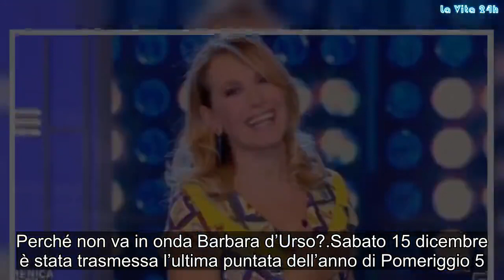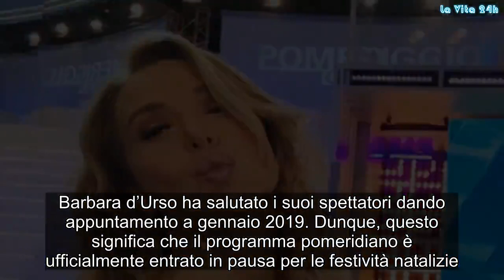Perché non va in onda Pomeriggio 5 di Barbara d’Urso?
Oggi nel Day Time, verso le ore 16.50 circa, migliaia di spettatori fedeli a Barbara d’Urso, riceveranno una brutta sorpresa. Purtroppo su Canale 5 non andrà in onda Pomeriggio 5. La decisione di sospendere il programma è stata presa dai vertici Mediaset e il motivo è piuttosto ragionevole.

Perché non va in onda Barbara d’Urso?
Sabato 15 dicembre è stata trasmessa l’ultima puntata dell’anno di Pomeriggio 5. Barbara d’Urso ha salutato i suoi spettatori dando appuntamento a gennaio 2019. Dunque, questo significa che il programma pomeridiano è ufficialmente entrato in pausa per le festività natalizie. Ne consegue che per parecchie settimane non vedremo il ‘caffeuccio’ di Carmelita.

Quando torna Pomeriggio 5?
Pomeriggio 5 tornerà nuovamente in televisione a partire dal 7 gennaio 2019 mentre Domenica Live il 13 del mese venturo. Quest’ultimo contenitore subirà una serie di cambiamenti. Innanzitutto non occuperà tutta la fascia pomeridiana ed andrà in onda per un’oretta circa.
Barbara d’Urso, a gennaio, sarà in tv anche nel prime time con la fiction ‘La dottoressa Giò’. Ma nel 2019 la nostra conduttrice napoletana avrà un bel da fare, infatti, tornerà anche alla conduzione del Grande Fratello NIP.

Ecco cosa va in onda al posto di Barbara d’Urso durante la settimana natalizia
In queste ultime settimane dell’anno, su Canale 5, saranno trasmessi dei film tipicamente natalizi. Oggi vedremo ‘Lo spirito del Natale’, domani 18 dicembre andrà in onda il film ‘Il destino sotto l’albero’, il 19 vedremo ‘Lettera di Natale’, giovedì 20 ci sarà ‘Seguendo una stella’ mentre venerdì 21 è prevista la messa in onda di ‘Operation Christmas’. Sabato 22 dicembre rivedremo ancora Silvia Toffanin con ‘Verissimo’. Gossip, # LaVita24h,